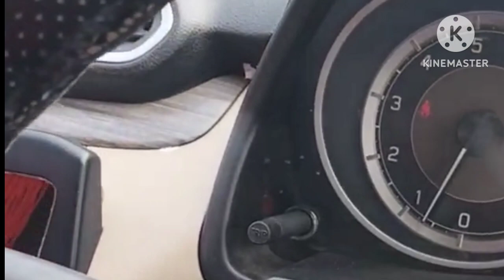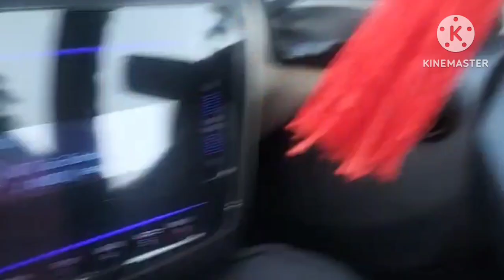My New vlog###🏏🏏🏏